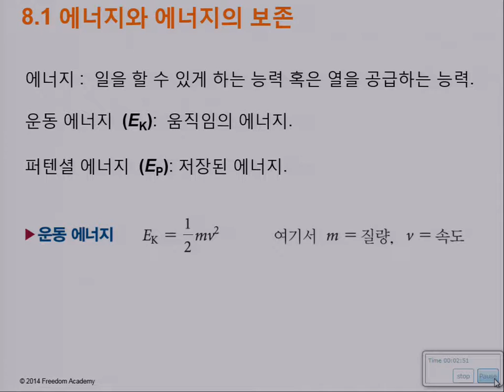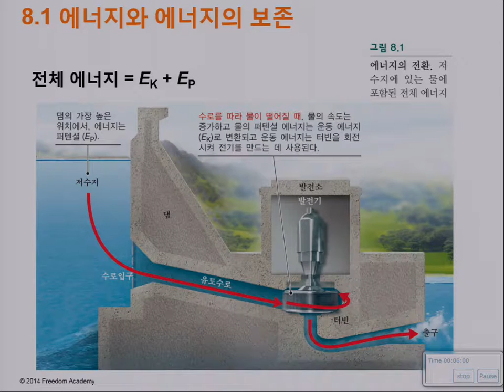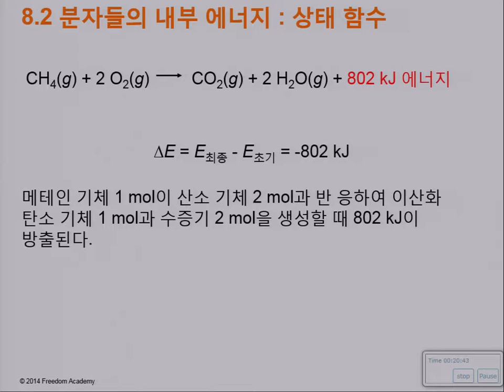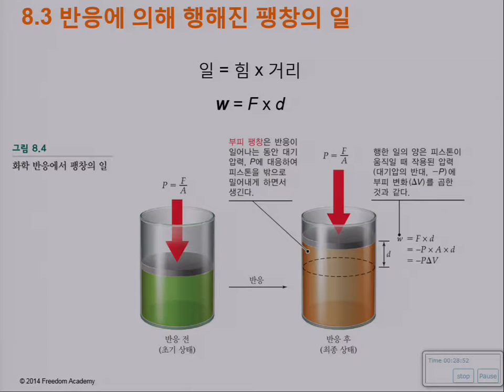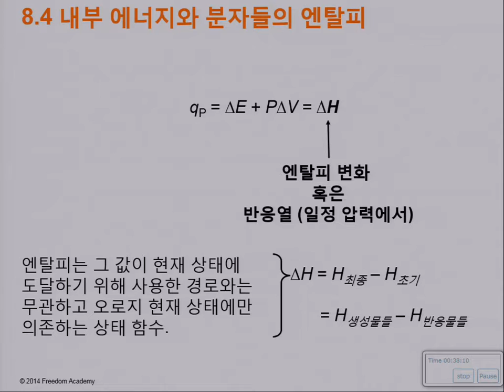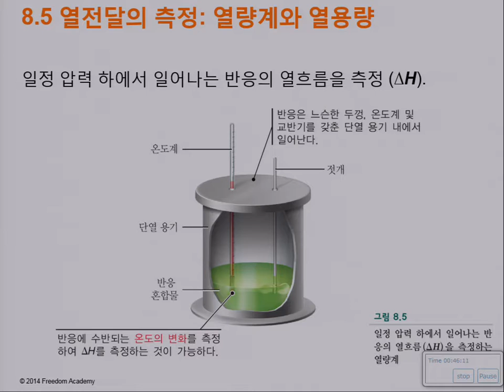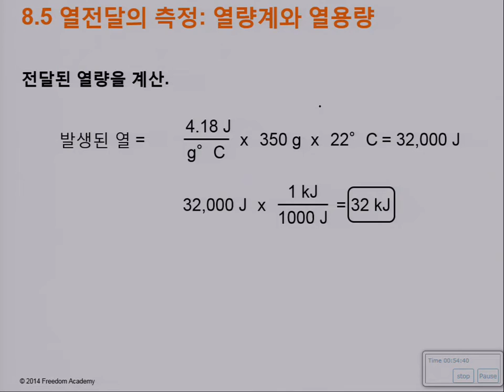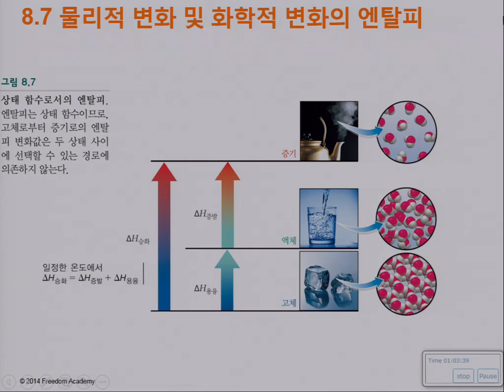8장(1-7) 열화학: 화학 에너지